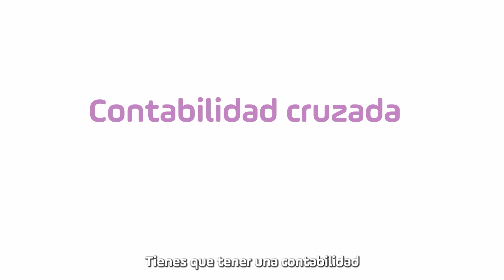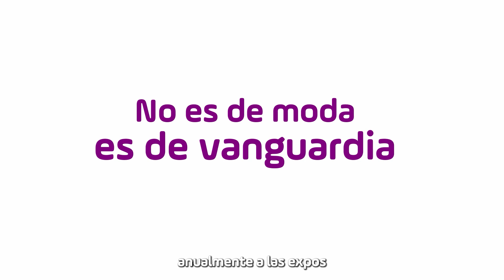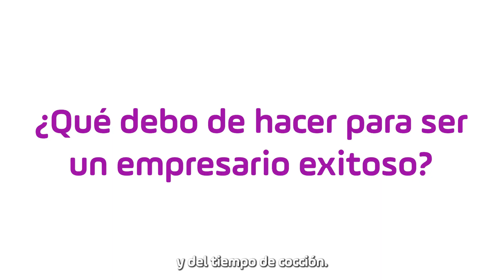Masterclass Karen Burstein